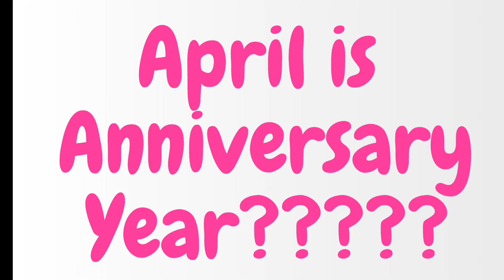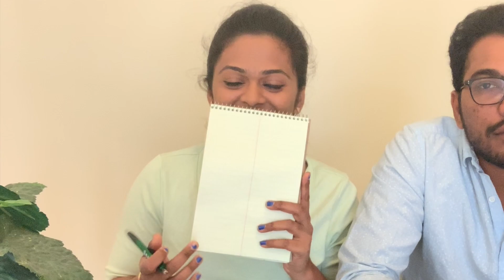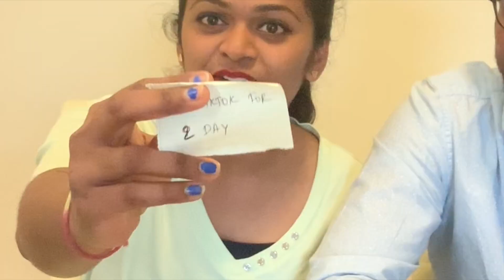1Year Anniversary Special Q&A | Couple Goals | Kalyani Boppa | Americalo Ammakutti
This coming April 29th is our first anniversary year and we taught to come up with a video to see how well we understood each other with in this year. So we prepared few questions and asked to each other and see how many we can able to answer. Please do watch and let us know if you like this video.